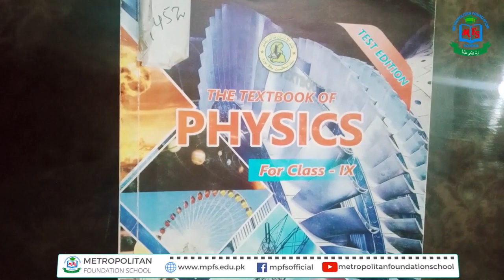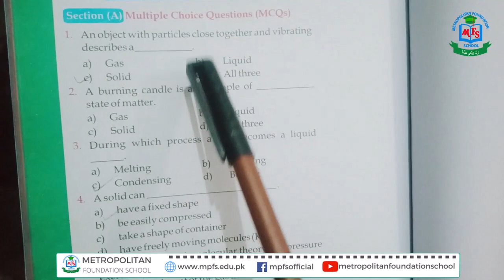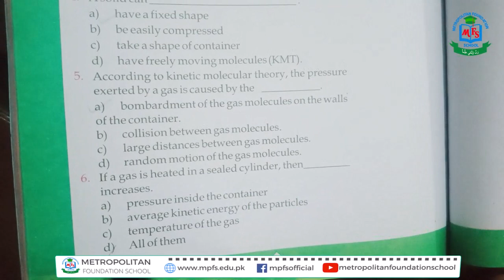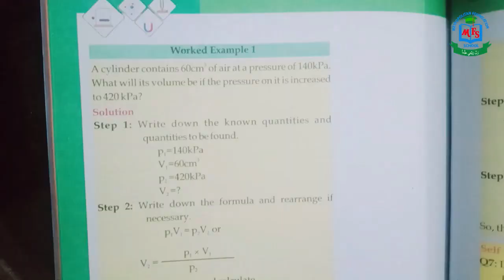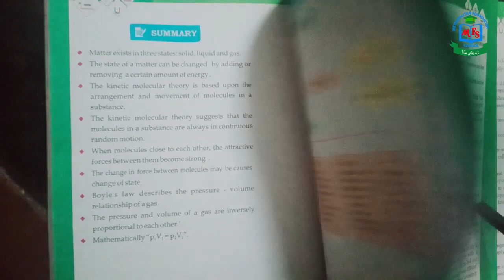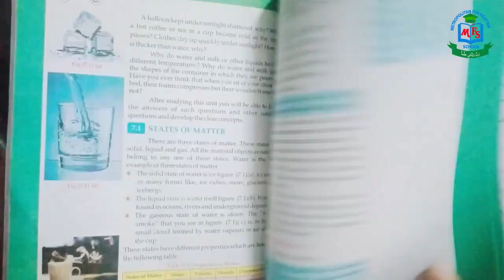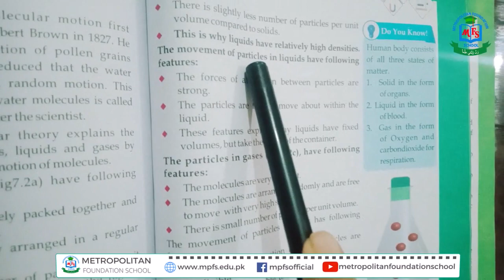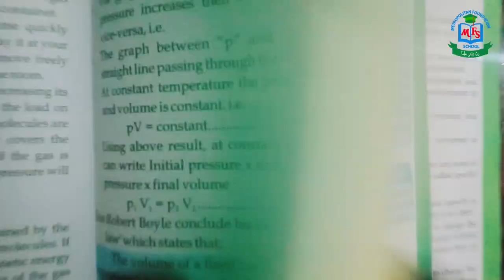Class 9 Physics | Unit 7 | Properties of Matter | Saturday Online Classes